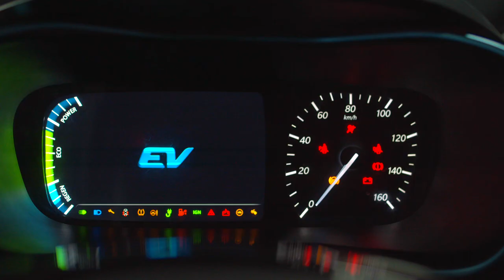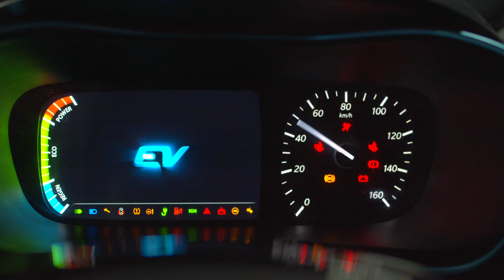Hilti India EV I Driving Towards a Greener Future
In today's time, accelerating business comes with the responsibility of safeguarding the environment to a great extent. We very well know how the air quality is getting impacted due to excessive CO2 emissions, and immediate actions must be done to reverse the damage.

Spearheading our efforts to adopt more sustainable practices, we are elated to shift to electric vehicles for sales purposes and to meet our customers.

We have more than 700 cars on the road as of today, and we have now started our journey towards a '100% EV fleet shift'. This is just the beginning of a complete fleet shift to EV in the next few years for our 500 + market reach people.

Watch the glimpse of our new EV vehicle now.